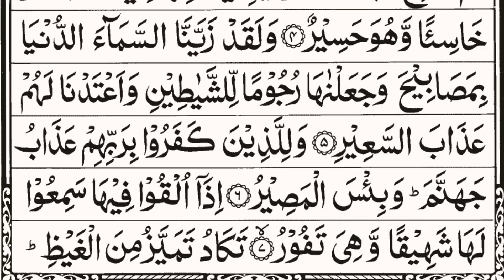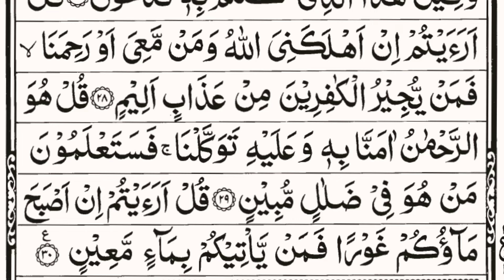Surah Al-Mulk Beautiful recitation full |EP 026| With Arabic Text (HD) |سورة الملك